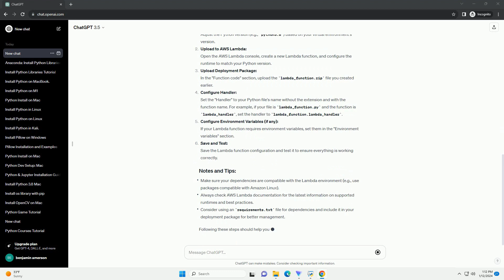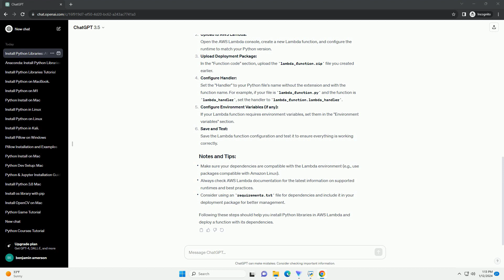how to install python libraries in aws lambda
Installing Python libraries in AWS Lambda can be done using a two-step process: packaging your code and dependencies, and then uploading the package to Lambda. Here's a step-by-step tutorial on how to achieve this:
Create a Virtual Environment:
Start by creating a virtual environment to isolate your dependencies.
Install Dependencies:
Install the required Python libraries using pip inside the virtual environment.
Replace package1 and package2 with the actual names of the libraries you need.
Write Lambda Function Code:
Create a Python file (e.g., lambda_function.py) with your Lambda function code. Make sure to import the installed libraries.
Create Deployment Package:
Deactivate the virtual environment and create a deployment package that includes your Lambda function code and the installed dependencies.
Adjust the Python version (e.g., python3.8) based on your virtual environment's version.
Upload to AWS Lambda:
Open the AWS Lambda console, create a new Lambda function, and configure the runtime to match your Python version.
Upload Deployment Package:
In the "Function code" section, upload the lambda_function.zip file you created earlier.
Configure Handler:
Set the "Handler" to your Python file's name without the extension and with the function name. For example, if your file is lambda_function.py and the function is lambda_handler, set the handler to lambda_function.lambda_handler.
Configure Environment Variables (if any):
If your Lambda function requires environment variables, set them in the "Environment variables" section.
Save and Test:
Save the Lambda function configuration and test it to ensure everything is working correctly.
Following these steps should help you install Python libraries in AWS Lambda and deploy a function with its dependencies.
ChatGPT